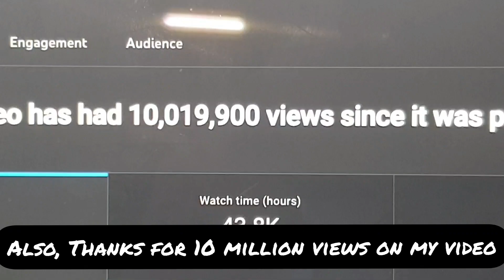Drawing a Blue Jay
My goal is to make at least 6 videos this year